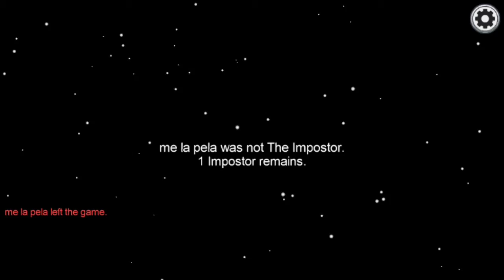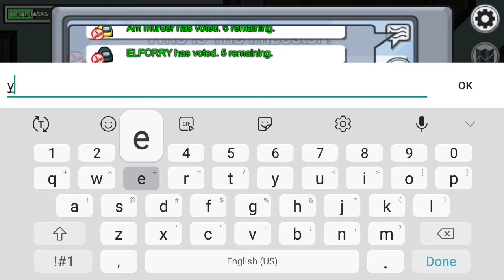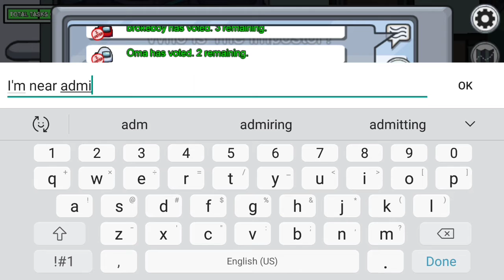I never lose... (among us)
I will keep uploading among us until they add voice chat. And keep winning ofc.